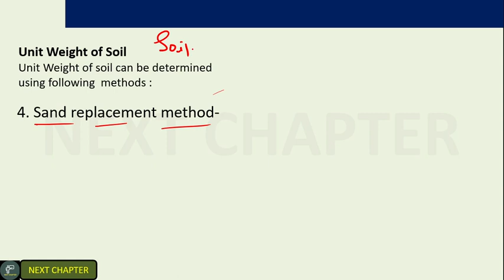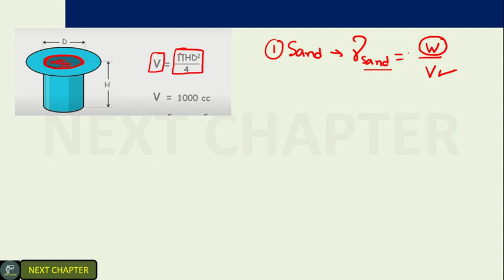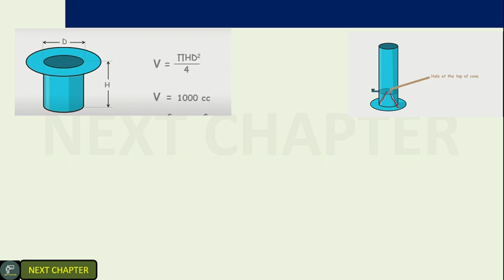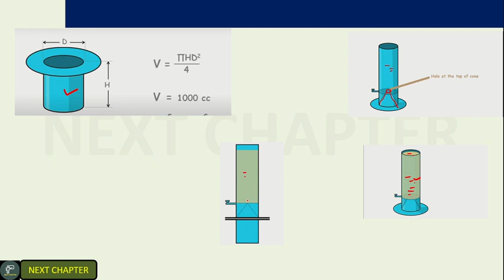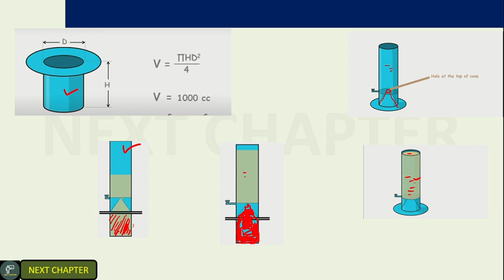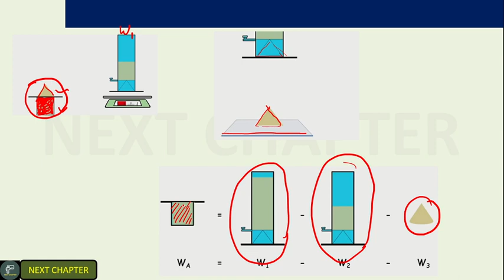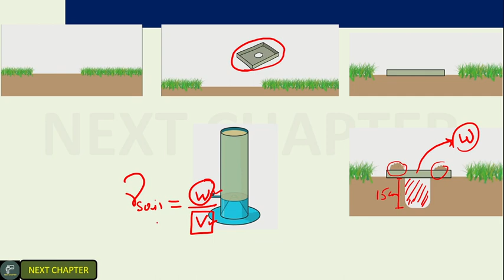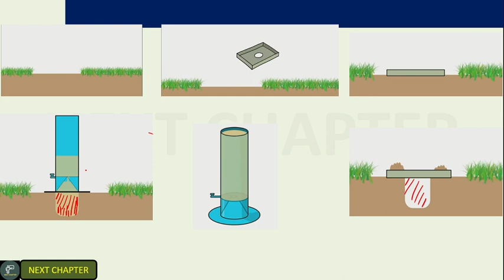sand replacement method to find unit weight of the soil | SSC JE | RAJ JE |SOIL MECHANICS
SAND replacement method to find unit weight of the soil
SOIL BOOK